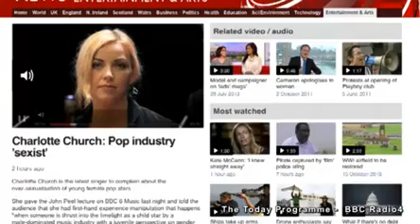Charlotte Church says she regrets sexy image in her BBC lecture